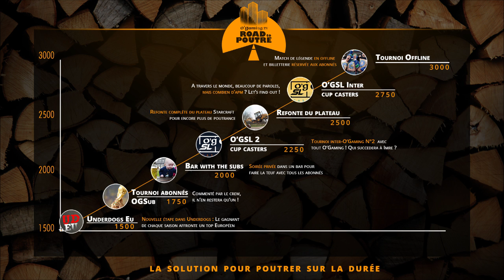Road to Poutre : l’avenir de la chaîne SC2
Grâce à vous, la chaîne Starcraft II d'O'Gaming est devenue la première chaîne au monde en termes d'audience sur le jeu de Blizzard. Pour continuer à vous présenter le meilleur de SC2 en français et améliorer le cast, nous vous présentons l'avenir de votre chaîne SC2 : la Road to Poutre.

Les avantages pour les abonnés :
Qualité source
Pas de slowmode sur le chat
Chaque mois, 4 abonnés pourront visiter les locaux et assister à une émission
OG Sub Crew pour rejoindre les casters et jouer avec eux
Pack d’emotes, logo OG SC2, accès à l’instant replay…

Le Subladder avec plein de paliers OP :
1500 : le champion des Underdogs ira défier un champion européen
1750 : tournoi entre abonnés, casté par le Crew
2000 : soirée privée dans un bar avec les abonnés et le Crew
2250 : OGSL 2, le tournoi des casters
2500 : refonte du plateau
2750 : O’GSL inter-casters (avec les casters internationaux également)
3000 : tournoi offline réservé aux abonnés avec un match de légende !